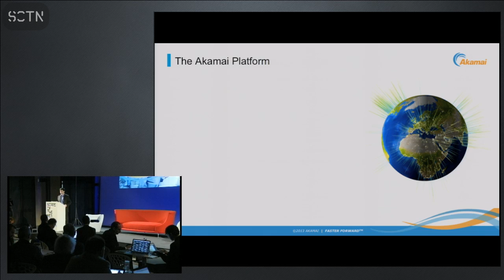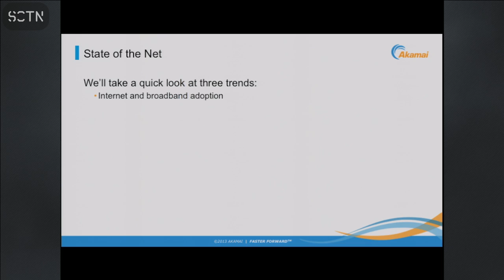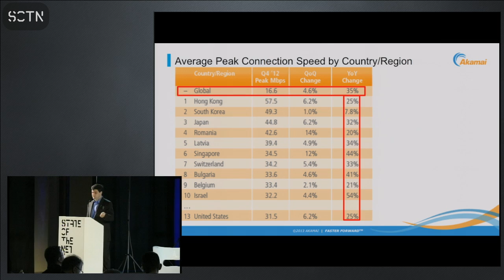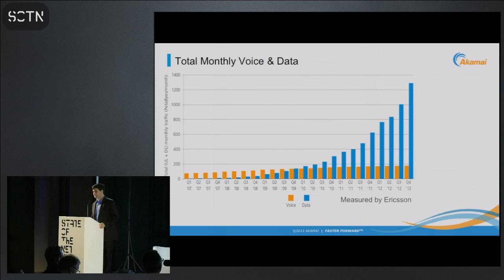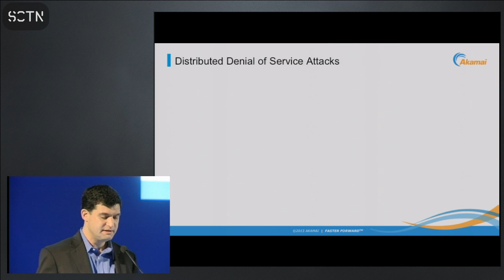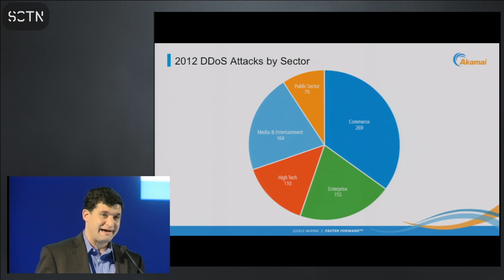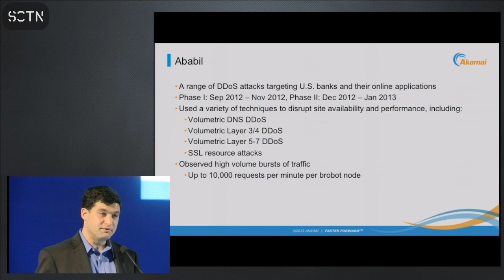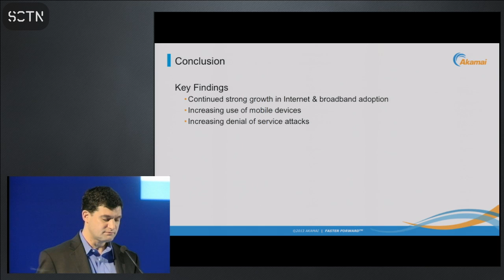James Kretchmar | Akamai's Numbers | State of the Net 2013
State of the Net 2013 - Trieste (Italy), May 31st and June 1st

Keynote speech
Akamai' State of the Net

James Kretchmar, Director of Technology for Akamai's Europe, Middle East & Africa region